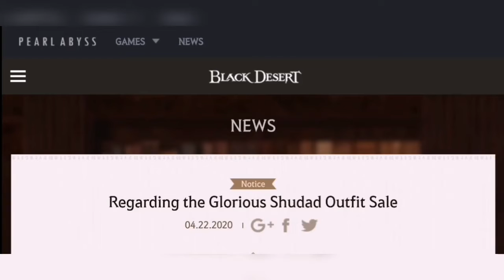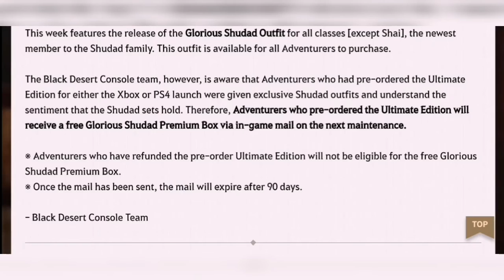أخبار بلاك ديزرت - ٢٢/٤/٢٠٢٠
تابعو القناة للمزيد👍🔔

الي يبغى ديسكورد بلاك ديزرت للعرب

If anyone is looking for an Arabic speaking black desert community